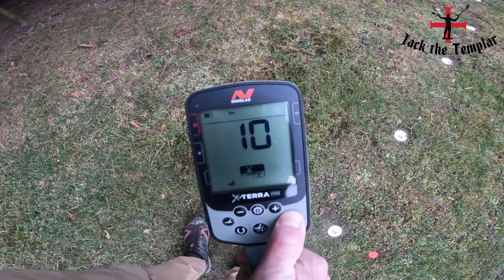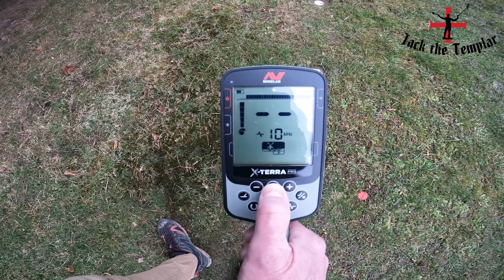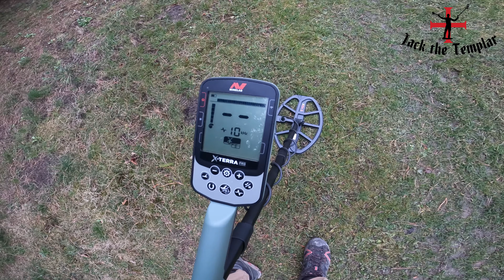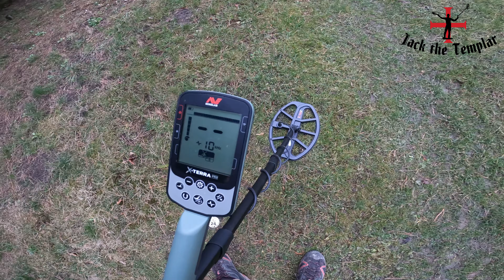MINELAB X-TERRA PRO - deep targets TEST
16 - 10 zł Piłsudski na 30 cm
17 - 2 grosze Zygmunt Stary w pionie na 25 cm
18 - grosz praski na 30 cm
19 - grosz praski na 24 cm pion
20 - dukat na 26 cm
21 - 5 rubli na 23 cm
22 - szóstak Waza na 25 cm
23 - talar na 41 cm
24 - sestercja na 33 cm
25 - półgrosz Jagiełło na 27 cm - skos 45 stopni